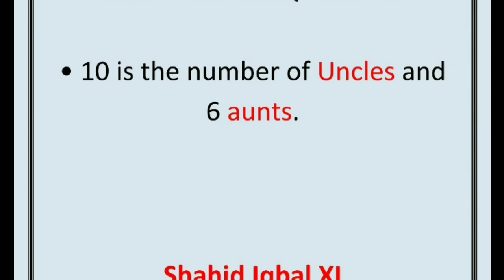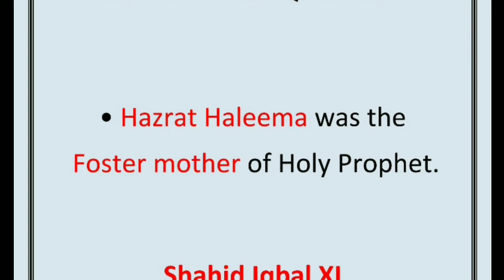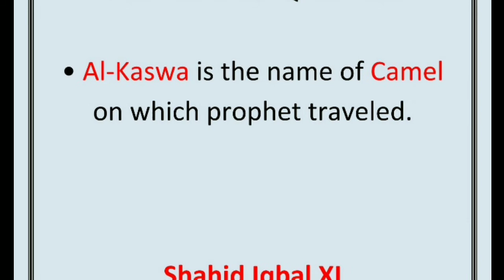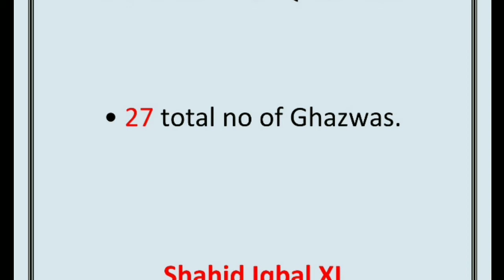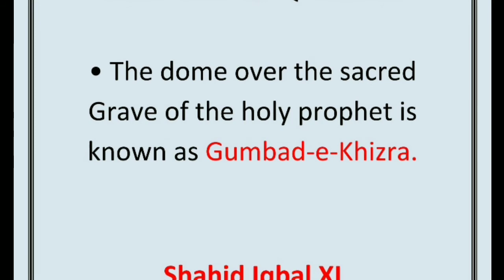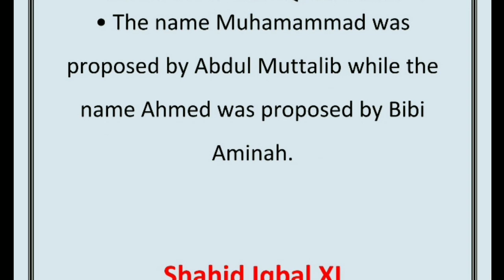Islamiat Lecturer Preparation PPSC and FPSC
ppsc Lecturer jobs
ppsc Lecturer jobs test preparation
ppsc Lecturer jobs online test preparation
FPSC Lecturer Jobs
FPSC Lecturer jobs test preparation
FPSC Lecturer Jobs online test preparation
Lecturer islamiat
lecturer math
lecturer physics
lecturer English
lecturer history
lecturer biology
lecturer chemistry
lecturer pak study